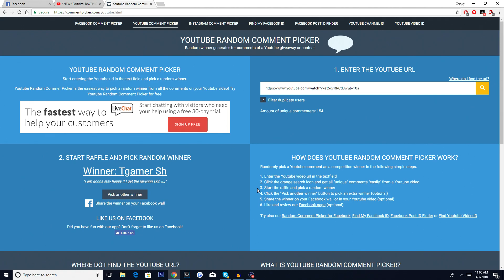*NEW* Fortnite: RAVEN SKIN GIVEAWAY WINNER PICKED! | (More Coming Soon!)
Whats's up Guys? Returning strong with NEW Content, In this video: *NEW* Fortnite: RAVEN SKIN GIVEAWAY WINNER PICKED! | (More Coming Soon!) Enjoyed this video?

GAMERTAGS: Happiness In HD (Me)

-BARDOWN JONNY16